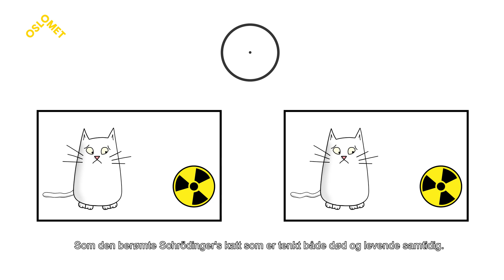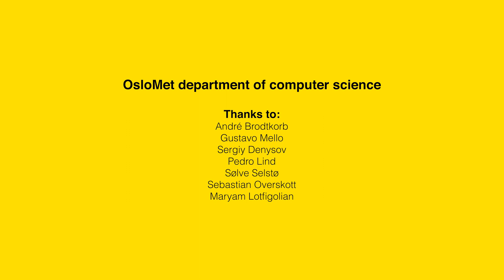Norway goes quantum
OsloMet has bought the two first quantum computers in Norway. These will be used by students and researchers. Here you can learn how it all started!